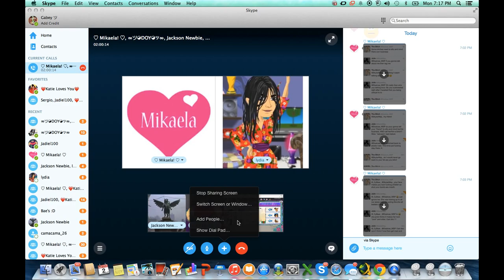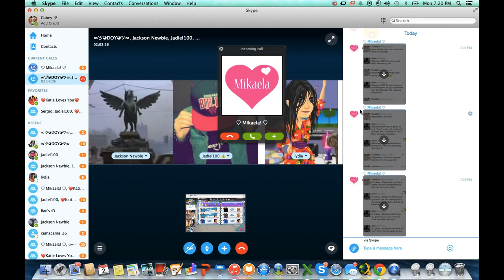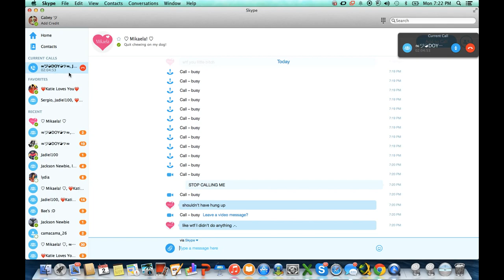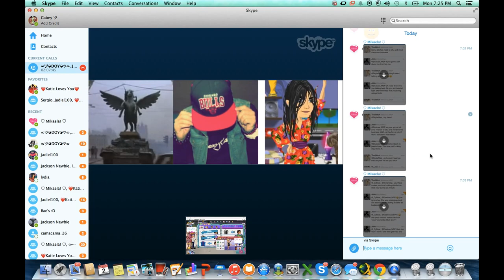✿ MSP Mailtime Ep. 5 ✿